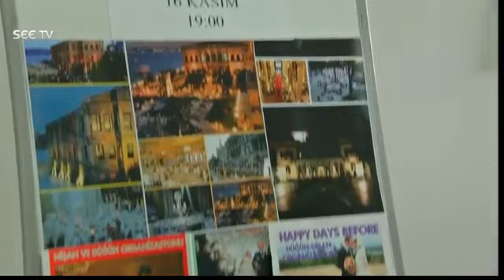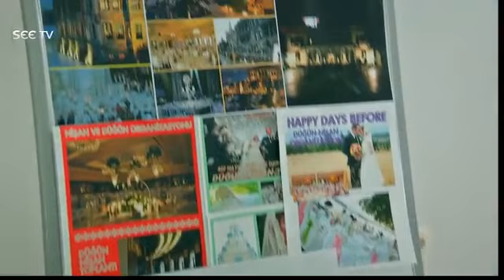Alif Episode 21 in Urdu dubbed